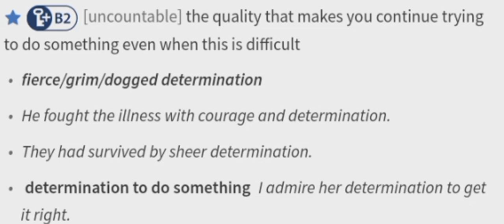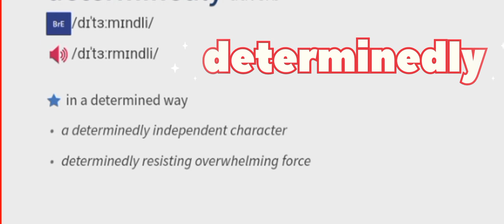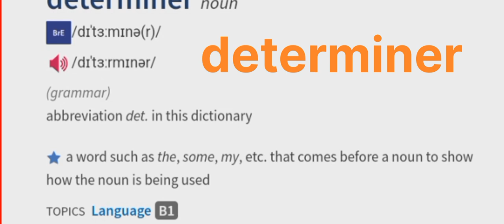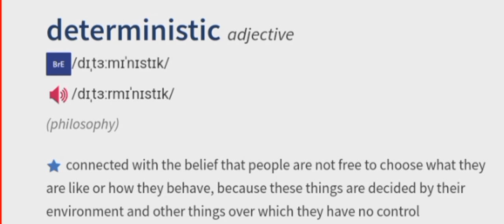learn a word a day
Determination   n
determine     . v
determinated   adj
determinant  n
determiner       n